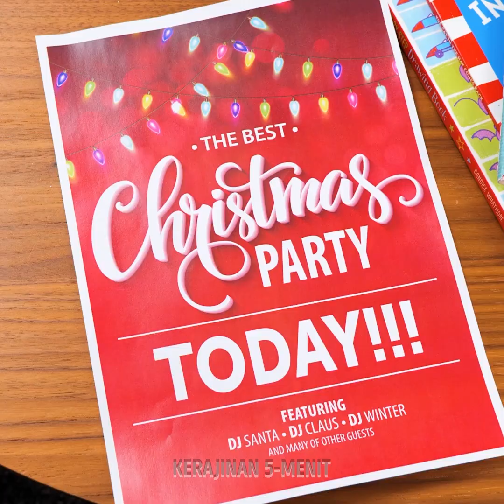Kiat transformasi kecantikan brilian untuk pesta hari raya!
URUTAN WAKTU:

00:01 Makeup Tahun Baru
01:27 Kostum Sinterklas
06:28 Gaya rambut pohon Natal
10:19 Anting pohon Natal